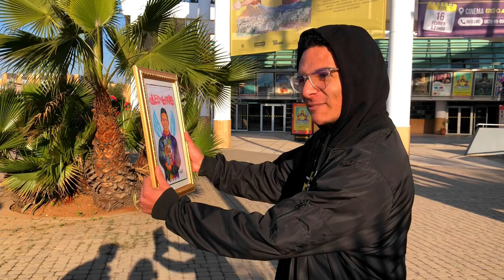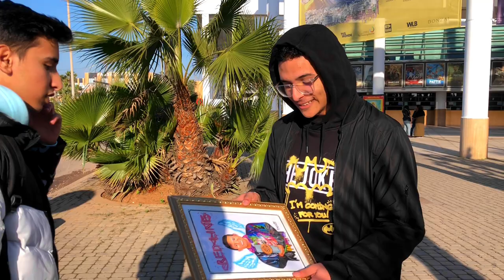[NAWFAL ART] Red Line | رسمت ريد لاين وكان غادي إحماق فشاريع 🤯😂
سلام دراري و دريات فهاد الفيديو رسمت ريد لاين و تلاقينا و داكشي البلبالة 🔥و كنتمنى إعجبكم الفيديو و إلى عجبك الفيديو ماتنساش دير لايك و تأبونا حيت هادشي كيدعمني بزاف كصانع محتوى ❤️

NAWFAL ART
N/A
J'aime
17 912
vues
11 janv.
2023
Yo Guys F Had L Video Rsamt Ilyass El Malki O Mchit 3ando 7ta L Jdida Bach Nchof Reaction Dyalo 3la Drawing F Saraha Kan 3alam Khor O Ila 3ajbk lVideo Matnsach t abonna o Dir Like o Partage Bach l l’video Iwsal Nass Akhirn O Hadchi Ghadi I3awni Bzaaf❤️ O
_My INSTAGRAM: @nawfal_art

ilyas elmaliki ظلمة,
ilyas el malki zizo,
ilyas elmaliki ذا فويس,
ilyas elmaliki ذهب,
ilyas elmaliki دراغون بول,
ilyas elmaliki ثلاث اخوات,
ilyas el maliki biziga,
ilyas el maliki vs,
ilyas el maliki familya,
ilyas el maliki vs all36,
ilyas el maliki الحبس,
ilyas el maliki الملك,
ilyas elmaliki 01,
ilyas elmaliki 06,
ilyas elmaliki 10,
ilyas elmaliki 14,
ilyas el malki tofo,
ilyas elmaliki 3id milad,
ilyas el maliki 48h,
ilyas el maliki derby 4 4,
ilyas el maliki reaction derby 4-4,
ilyas elmaliki 60,